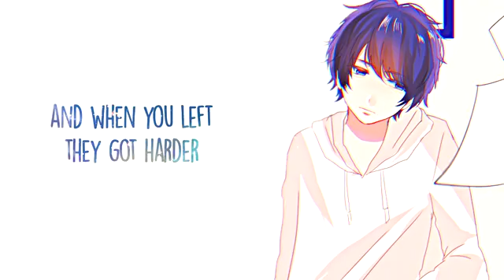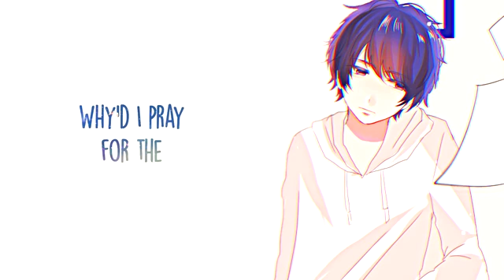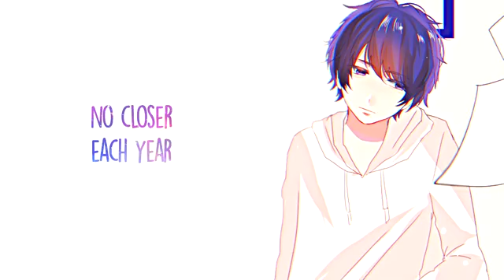Nightcore - Powfu dead eyes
amv best amv
Anime
Music
Bascktball
NBA
ANIME basketball
Gotbane best music
Best anim one piece one punch man naruto shippuden
Homorya basketball best player best amv
Branny gerle sakurasou sakura samoray
Boki no hero academy hakaiii! Dororo
Uzaki Chan black klover bleche

The scoter vs the faking world

Amazing music
Amazing anim
Amazing amv
kaydo vs lofy
# منغا_وان_بيس إنمي # أفضل أغاني # أفضل مقاطع إنمي أفضل لاعب
أجمل أغاني # كرة القدم # كرة السلة # الرياضيات # はたしあな
# toto
مراجعة_تحليل_مناقشة حلقات أنمي منغا

اللهم صلي وسلم على نبينا محمد وعلى آله وصحبه
سبحان الله وبحمده سبحان ربي العظيم

amv best amv
Anime
Music
Bascktball
NBA
ANIME basketball
basketball
Gotbane best music

Amazing music
Amazing anim
Amazing amv
kaydo vs lofy